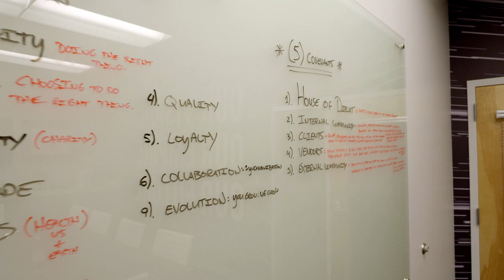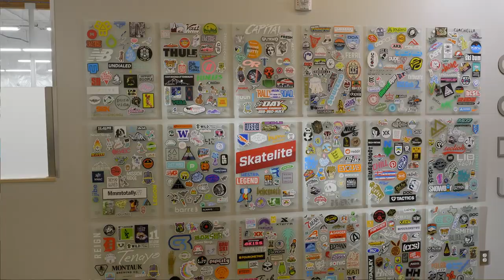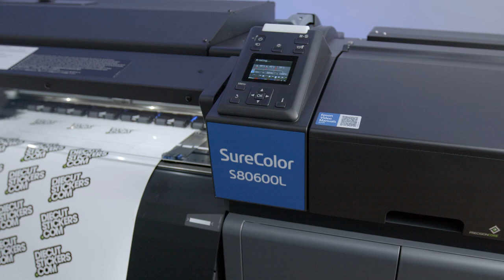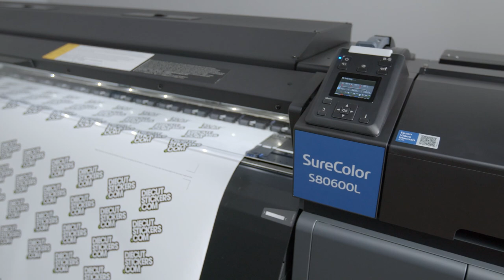Testing the new Epson SureColor S80600L Printer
We partnered with EPSON to give their brand new SureColor S80600L bulk ink system a run for its money inside the DCS Sticker Lab.